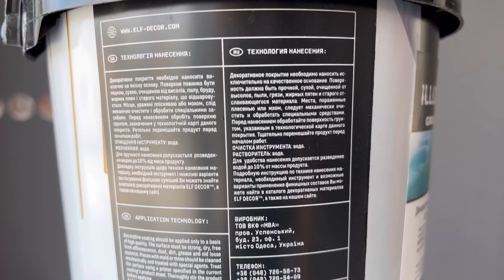Нанесение Декоративной Краски Иллюзия Графит в Технике "Восьмёрки"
Вы на канале "Декоративные покрытия для стен". В сегодняшнем видео декоратор Алексей Журавков поделится секретами нанесения декоративной краски Иллюзия Графит (Illusion Graphite Elf Decor) в технике "Восьмерки". Видео специально для тех, кто задается вопросом - "Как нанести на стену декоративную штукатурку, используя шпатель и венецианскую кельму". Досмотрите видео до конца, чтобы узнать, как может выглядеть декор загородного дома.

Навигация:
00:00 - Вступление
00:23 - Нанесение декоративной краски Иллюзия Графит в технике «Восьмерки"